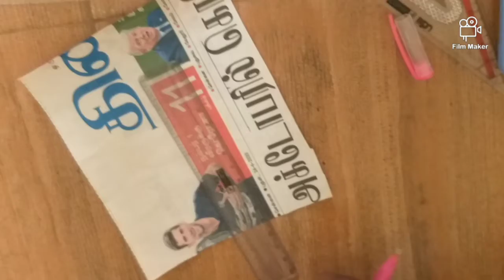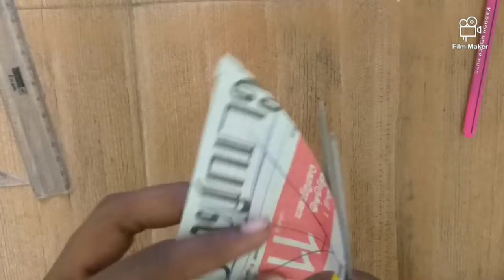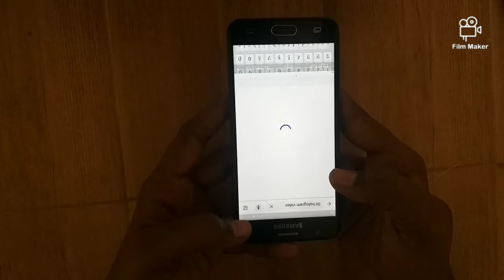How to make a 3d hologram projector at home at rs 5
Materials required
1. Scale
2. Set square
3. Osb sheet
4. Tape
5. Scissors
6. Cutter